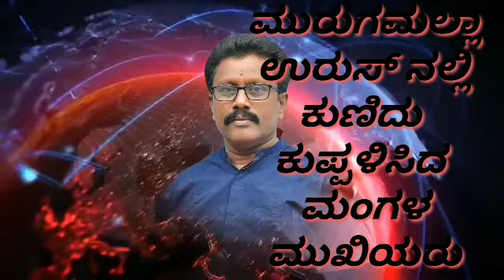ಮುರುಗಮಲ್ಲ ಉರುಸ್ ನಲ್ಲಿ ಕುಣಿದು ಕುಪ್ಪಳಿಸಿದ ಮಂಗಳ ಮುಖಿಯರು